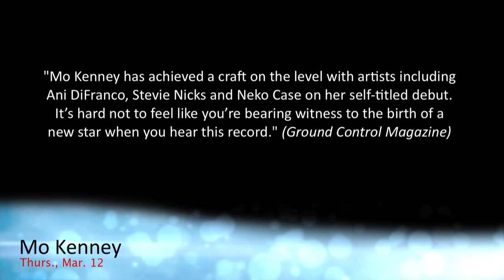Centre for the Arts, Brock University presents Mo Kenney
Centre for the Arts HOT TICKET
Mo Kenney
Thursday, Mar. 12/15 at 7:30 p.m.
Sean O'Sullivan Theatre

This quirky and unique singer-songwriter caught the ear of Joel Plaskett while still in high school. Just 23 years old and with only a debut album, this rising star has already won the SOCAN Songwriting Prize, a Canadian Folk Music Award and the 2014 East Coast Music Award for Pop Recording of the Year. With her anticipated follow-up set for release, see for yourself what all the fuss is about.

Ticket Prices
Platinum Members $25
Gold Members $25
Regular $30